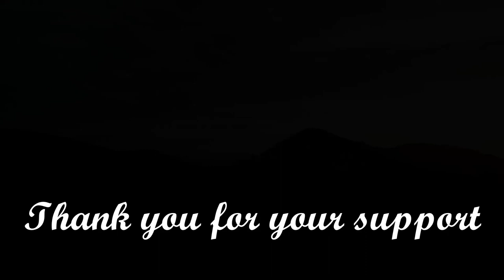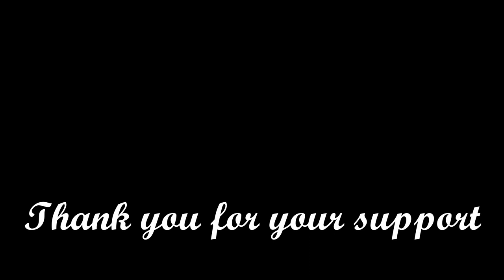Awesome Drone Footage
Relax and enjoy the scenery with some awesome music.